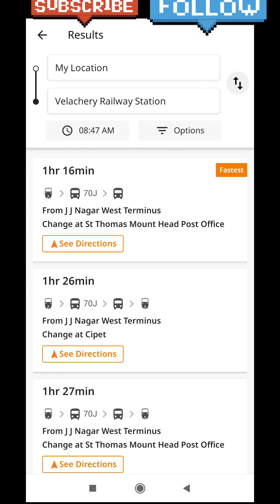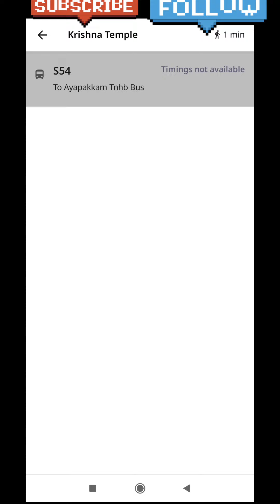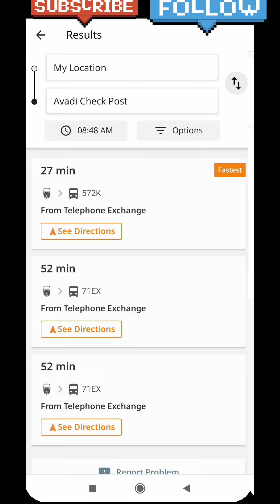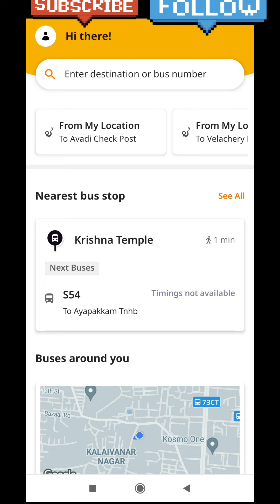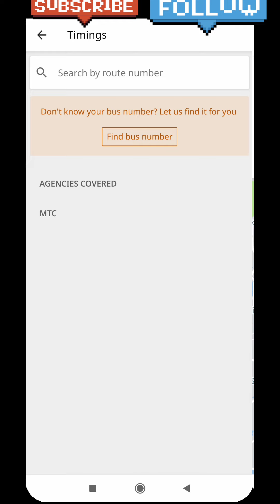Chalo live bus tracking only for Indians@tamilmintdiscover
இது உங்களுக்கு முக்கியமானவற்றைப் பற்றி எப்போதும் நல்ல வாய்ப்பு